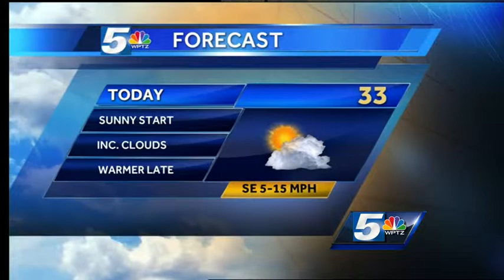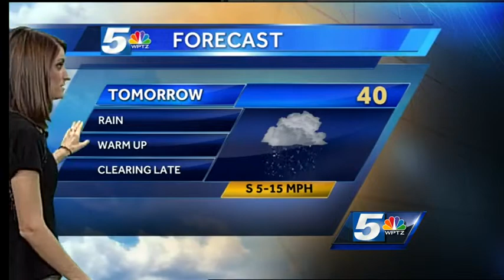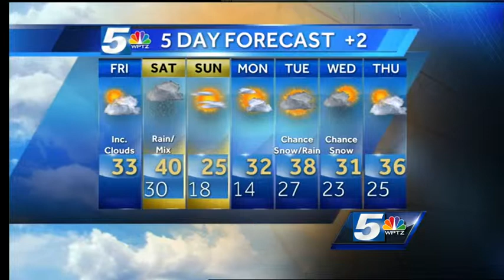Rain and snow Saturday could make travel difficult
We will be cold and dry on Friday, but it is short lived as precipitation moves in overnight and lasts through Saturday with a warm up.